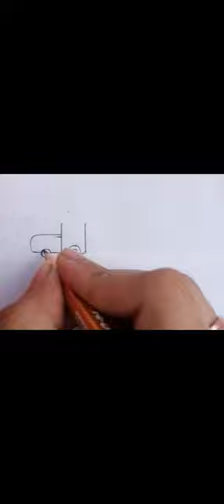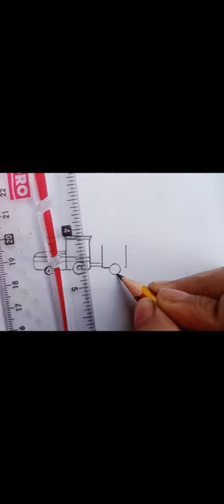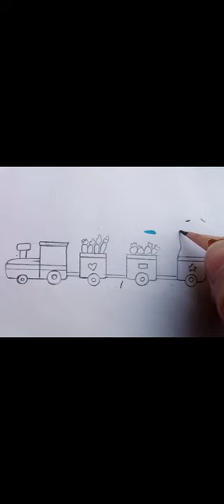toy train drawings || easy toy train drawings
in this video i am draw toy train let's try to draw and enjoy

ideas for beginners
simple drawings ideas for kids
simple drawings ideas for girls
simple drawings video
simple drawings video for beginners
simple drawings video for girls
simple drawings video for kids
cool drawings
cool drawings for kids
cool drawings for beginners
cool drawings for girls
cool drawings ideas
cool drawings ideas for beginners
cool drawings ideas for girls
cool drawings ideas for kids
cool drawings video for beginners
cool drawings video for girls
cool drawings video for kids
simple and easy drawings
simple and easy drawings for kids
simple and easy drawings for beginners
simple and easy drawings for girls
simple and easy drawings ideas
simple and easy drawings ideas for beginners
simple and easy drawings ideas for girls
simple and easy drawings ideas for kids
simple and easy drawings video
simple and easy drawings video for beginners
simple and easy drawings video for girls
simple and easy drawings video for kids
colors drawings
colors to draw
scenery drawings
art work
easy art work
cool art work
drawing ideas
easy drawing
drawing
pencil drawings
art ideas
easy drawings
easy drawing ideas
drawing tutorial
creative ideas
drawing videos
drawing easy
very easy drawing
drawings
simple ideas
pencil drawing easy
simple drawing
beautiful drawing
fun things to draw when your bored
when you dont know what to draw